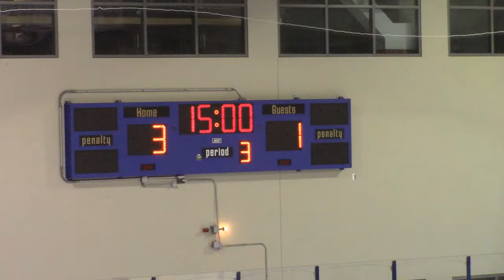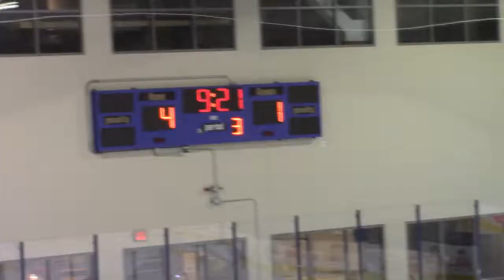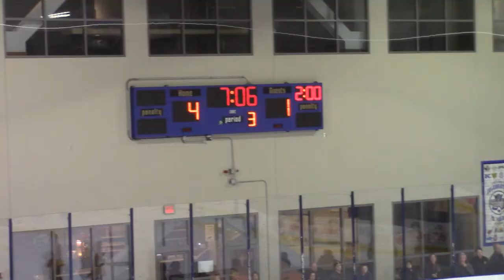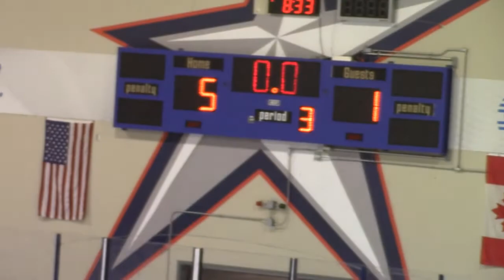Upper Arlington 2-13-20 3rd Period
Blue Jackets Cup game